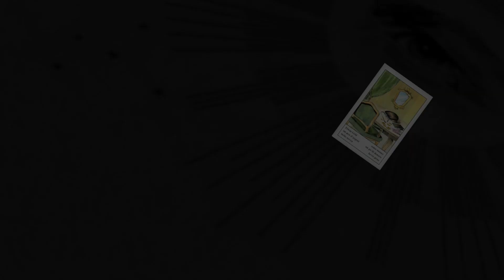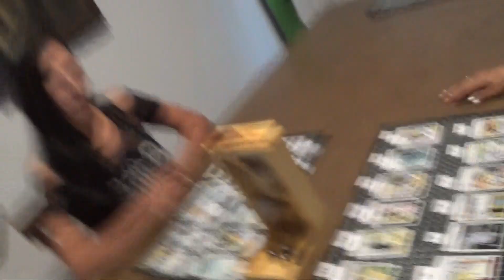Batalla de Veinticuatro [Cerrado]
### CERRADO ### CLOSED ### CERRADO ###

¡Hoy jugamos Batalla de Veinticuatro! Si puede adivinar el ganador, recibirá 10.000 duffs. Si puedes adivinar una carta que permanecerá boca abajo al final del juego, ¡ganarás 100,000 duffs! ¡Vamos a jugar!

Today we play the battle of twenty four. If you can guess the winner, you will receive 10,000 duffs. If you can guess one card that will remain face-down at the end of the game, you will win 100,000 duffs! Let's play!

Hoje nós jogamos a batalha de vinte e quatro. Se você conseguir adivinhar o vencedor, receberá 10.000 duffs. Se você conseguir adivinhar uma carta que permanecerá virada para baixo no final do jogo, você ganhará 100.000 duffs! Vamos jogar!

¡CONCURSO SECRETO! -- SECRET CONTEST! -- CONCURSO SECRETO!